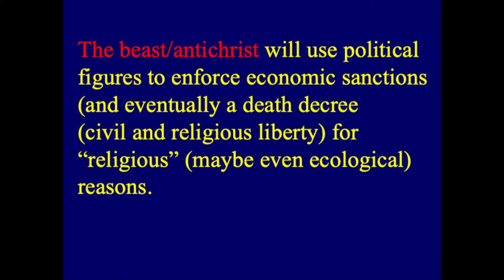"The Victorious Church", part 2 with Pastor Robert Benardo